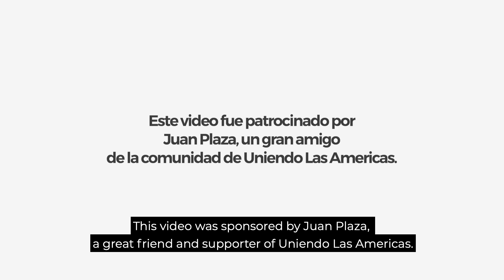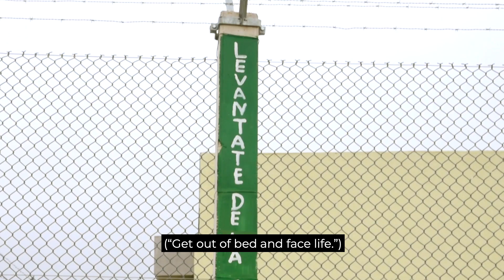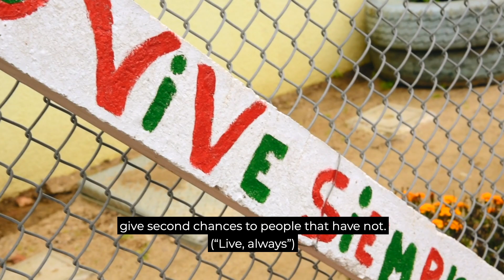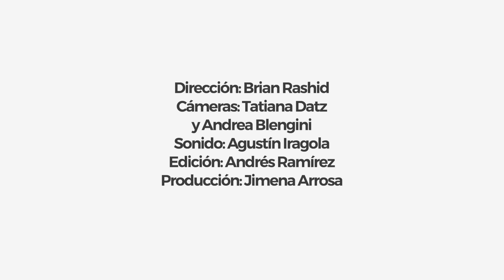BIOFUEGO: GANADORA DE ULA 2020 URUGUAY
Uniendo Las Américas se enorgullece en presentarles a la ganadora de este año, de la convocatoria acá en Uruguay.

Analía Recalde fundó Biofuego con la visión de crear un negocio comprometido con proveer una segunda oportunidad a personas que se encuentran en una cárcel, creando productos amigables con el medio ambiente fabricados de árboles caídos del interior de Uruguay.

Esta es una historia de como el liderazgo positivo puede apoyar a la comunidad, brindar segundas oportunidades y convertirse en un ejemplo para la humanidad.